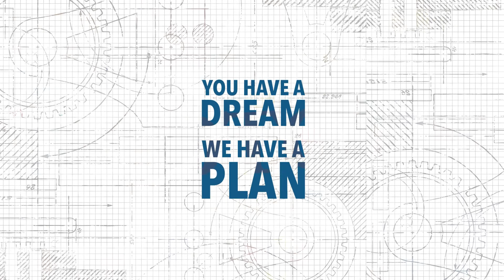Welding - Program Information